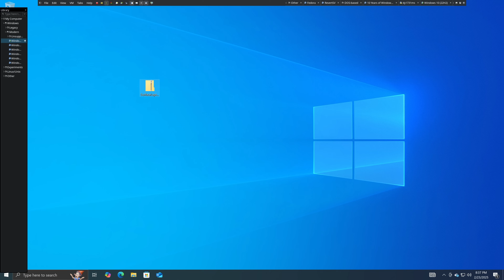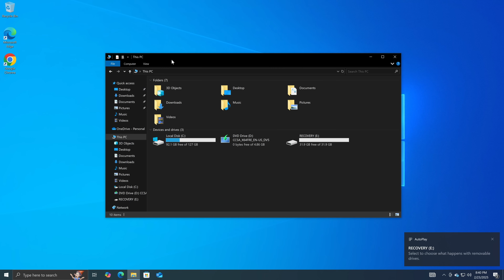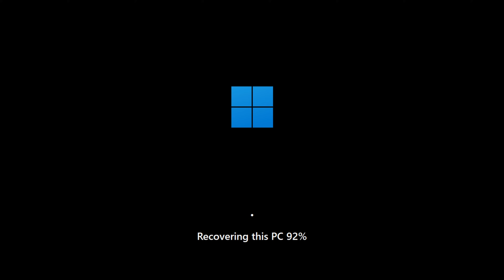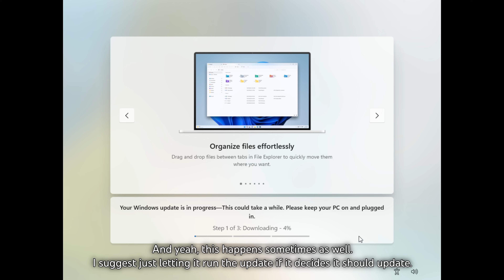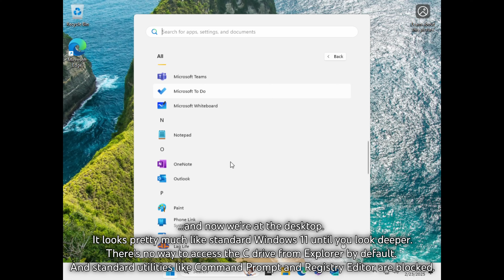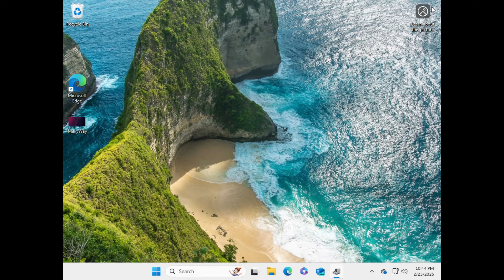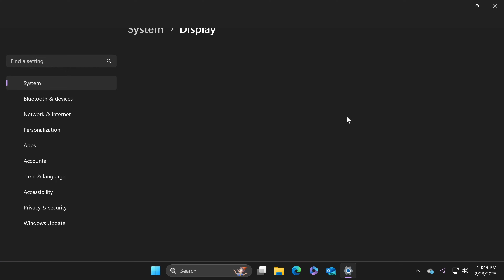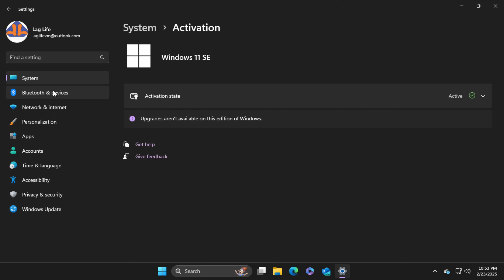Installing Windows 11 SE in VMware (tutorial!)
Windows 11 SE - also known as Windows 11 School/Student Edition - is a relatively obscure edition of Windows found on low cost devices aimed towards schools, such as the Surface Laptop SE. Today, we're installing this mysterious version of Windows in VMware!